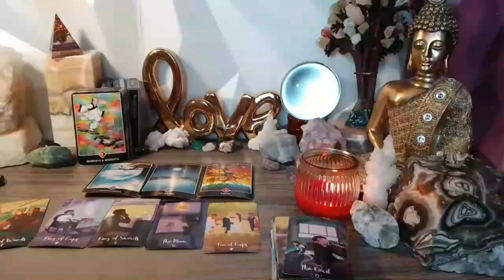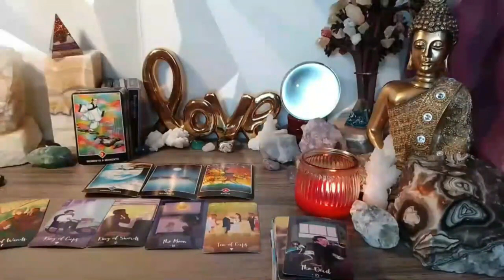SAGITTARIUS ❤️‍ BREAKING NEWS! THE TABLES HAVE TURNED! ❤️‍🔥 A LOVE CALL ARRIVES☎️ OCTOBER 2023 TAROT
Sagittarius Love
Sagittarius 2023
Sagittarius today
Sagittarius OCTOBER